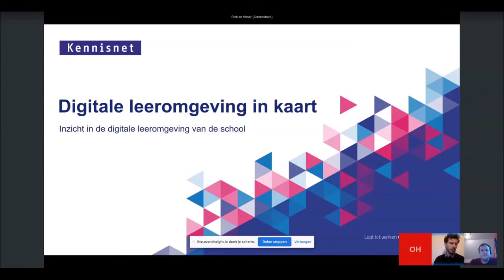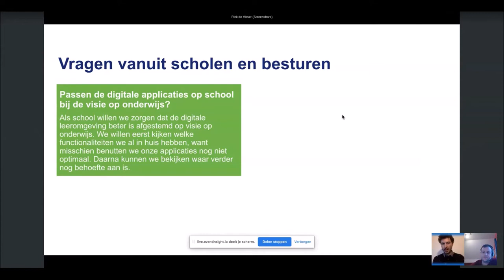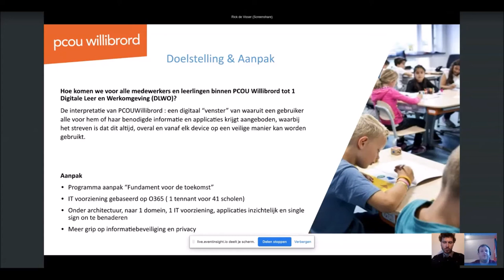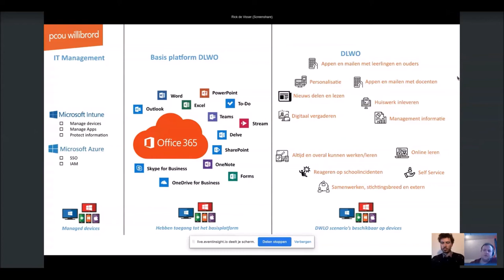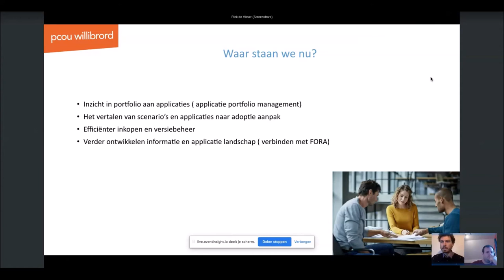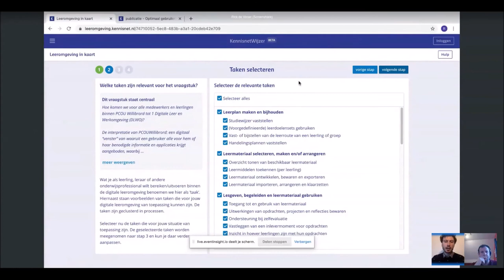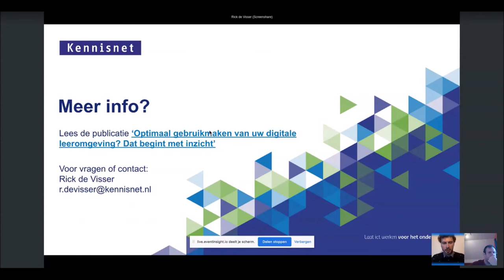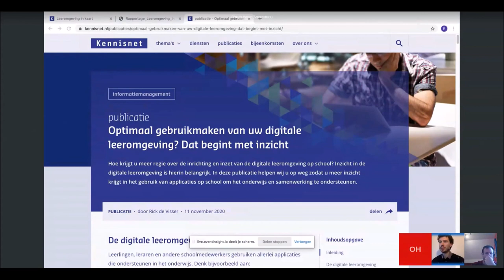De digitale leeromgeving in kaart - OnderwijsInzicht 2021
Een digitale leeromgeving zorgt ervoor dat leraren gemakkelijk en effectief hun werk kunnen doen. Wat zijn de voordelen van een goed ingerichte digitale leeromgeving? En hoe kan de tool ‘Leeromgeving in kaart’ u helpen?